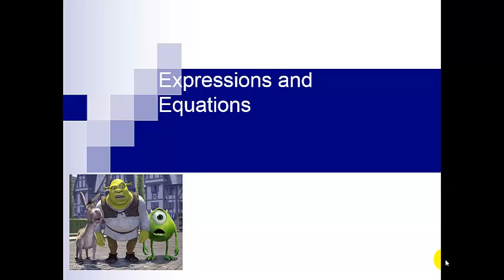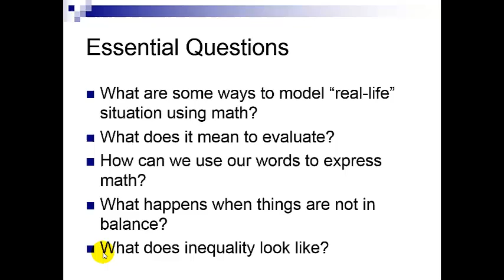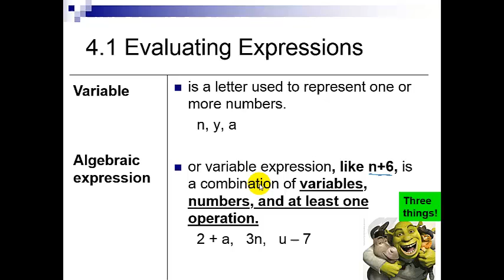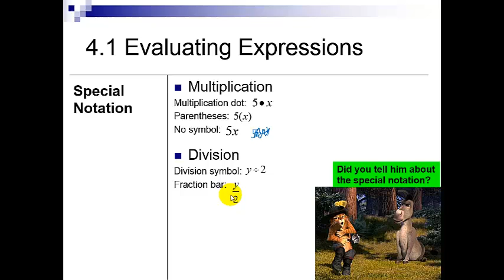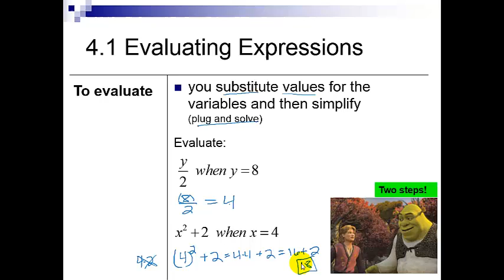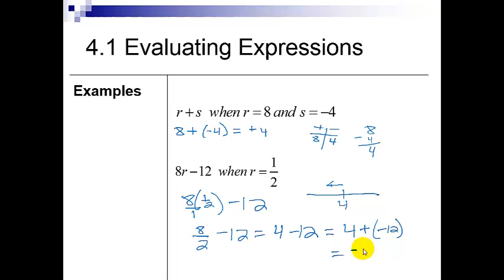6th Grade 4.1 Evaluating Expressions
6th Graders learn how to evaluate expressions with two variables.